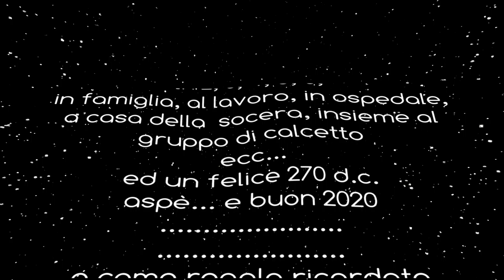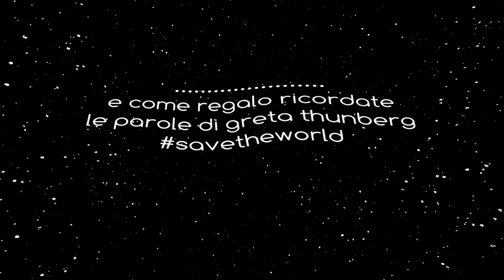Auguri di Natale ASD Futsal Ask /sportpiceno edition/